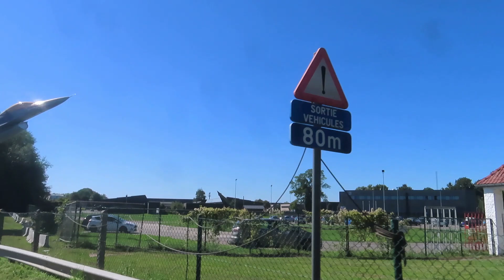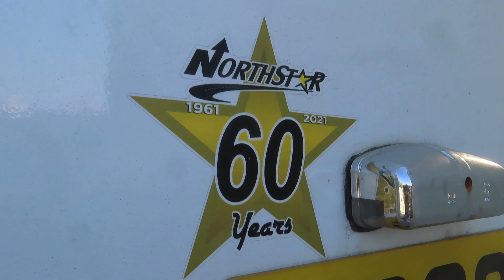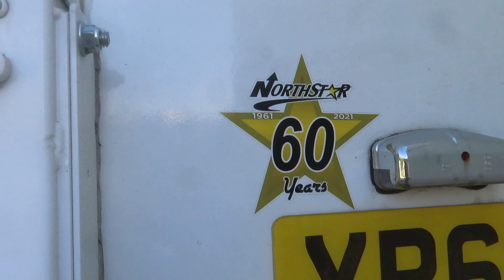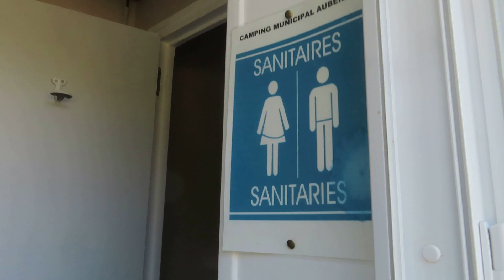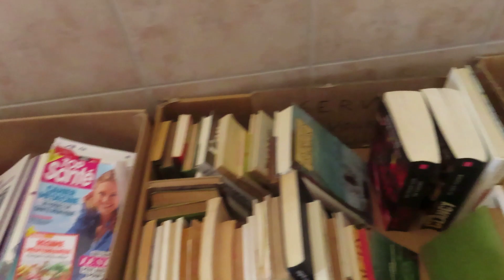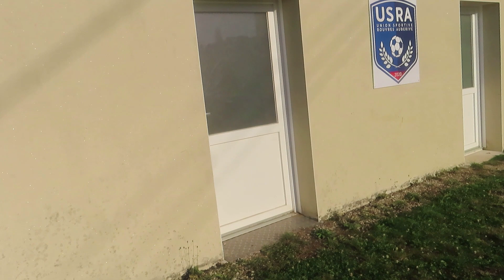S7 vlog 220 KIJK EENS ! Campermerk Northstar, mooie camperplekjes en terug in Groningen.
Wij zijn weer verder getrokken met onze camper en laten weer een vlog vol zien aan jullie, kom maar snel kijken!